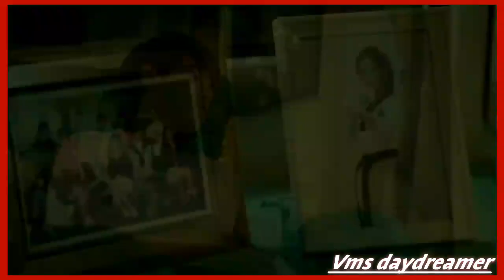chen xiang💓anyuexi really heart touching clips mix ft.samandar mein🌊💖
Clip: @ChinaZone-English   (Drama Name: [Whirlwind Girl2])

This video does not intend to offend or disrespect any individual or organization.